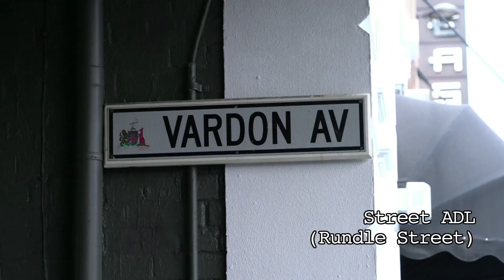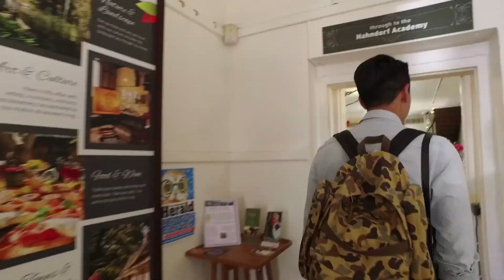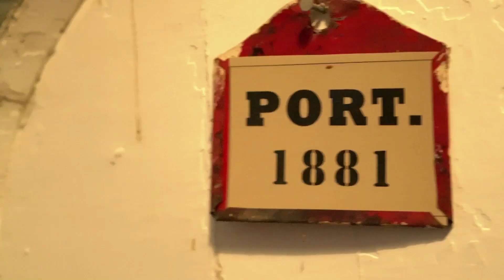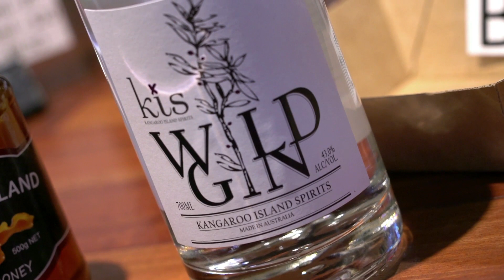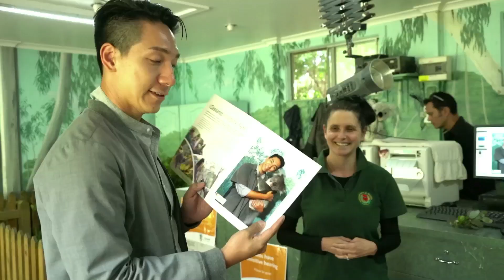主播帶你遊澳洲﹣柳俊江阿德萊德﹣玩買篇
{主播帶你遊澳洲} - 伍家謙、方健儀、黃紫盈同埋柳俊江四位主播為大家介紹澳洲與眾不同嘅一面！